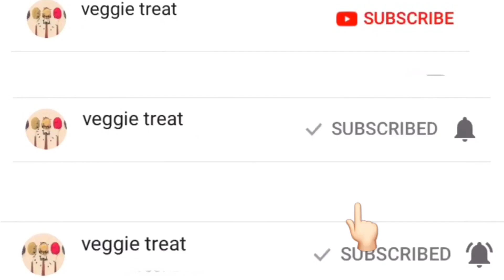4 ganesh chaturthi special kozhukattai/ modhak recipes in tamil by veggie treat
time stamps-
sweet poornam kozhukattai - 0:13
ellu pornam kozhukattai - 5:55
uluthamparuppu kozhukattai - 9:15
ragi kozhukattai - 13:33

recipe 1:
Ingredients:
jaggery
Coconut
Ghee
Cardamom powder

recipe 2:
Black ellu(seasome seeds)-1cup
Jaggery-1 cup

recipe 3:

recipe 4 :
Ragi flour- 1 cup
Jaggery- 1 cup or 3/4 cup
Sukku (dry ginger) powder -1 spoon